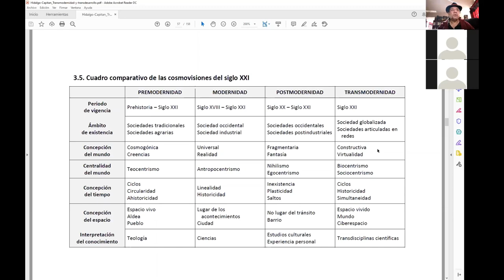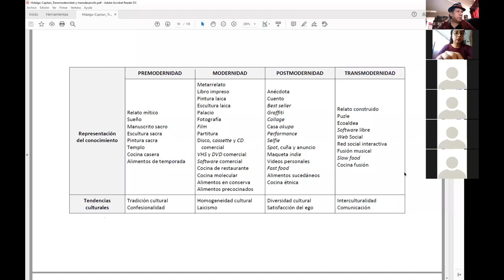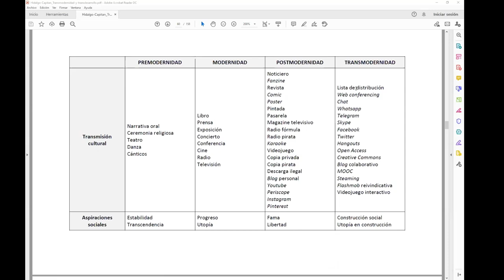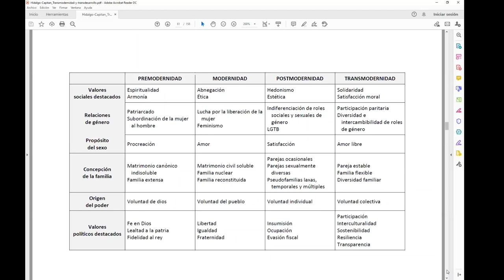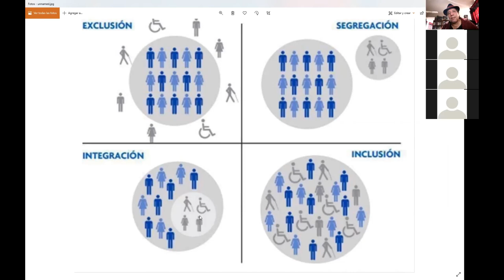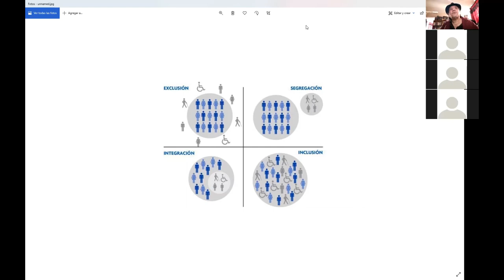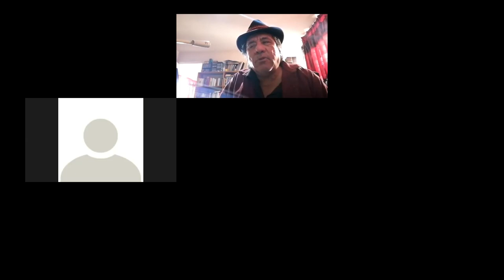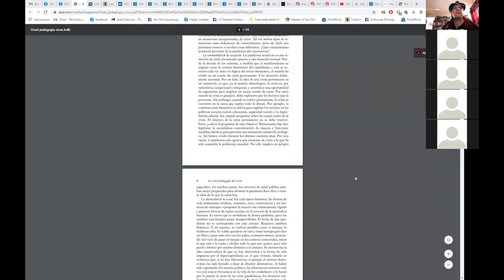El concepto de Transmodernidad decolonial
Sesión dentro del curso de Estudios culturales, Facultad de Antropología, carrera de Antropología social el 17 de noviembre de 2020 a cargo de Jorge Luis Solano Uscanga.